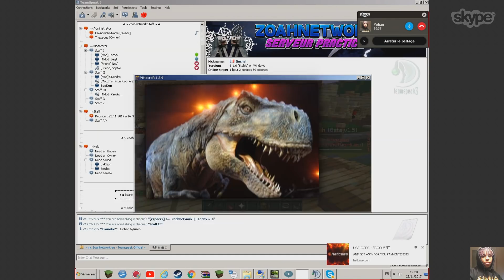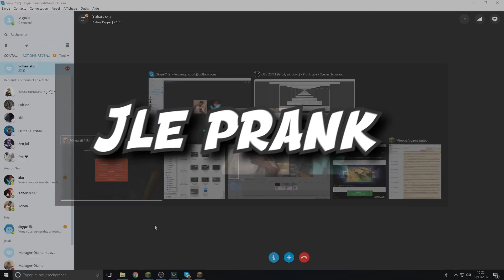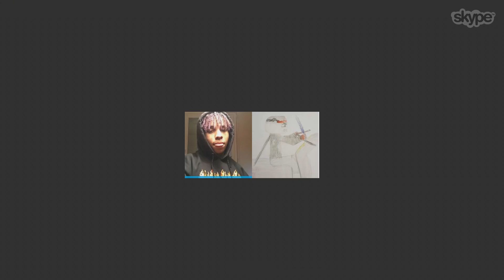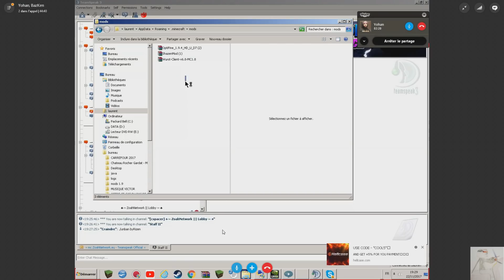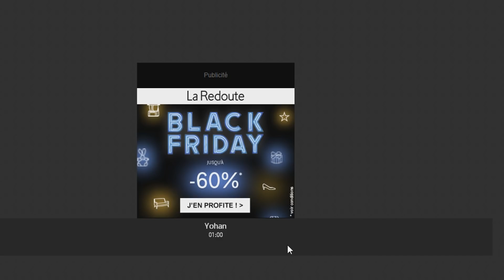CE CHEATER EST SOUS WINDOWS XP! (admin serie)+ TROLLER DES GROSSES FAC!!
🖊️Description🖊️
Je vous aime
PLAY.HYRIACRAFT.FR

Si tu veux jouer avec moi dis moi en tweet: Funcraft Minecraft Hikabrain jxleslimerouge jx troll verif windows xp cheat cheater sous troller irl skywars Vape Hypixel deiramod mdt bill gates cheateur AntiKB killaura IRL jx minecraft jx rush funcraft hika hikabrain pvp cheat hack mlg troll défi irl unboxing admin serie fun mdt handcam vape hypixel deira AntiKB vérif